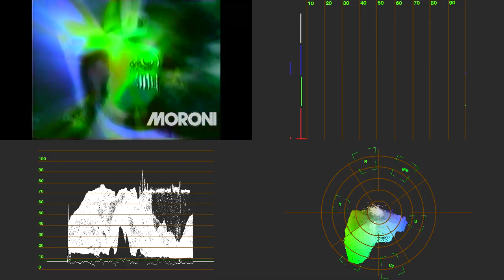Vinheta Globo Esporte 2001 (Blue Theme) Effects (Note in description)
Software used:

MAGIX VEGAS Pro 15.0 (Build 177)

VST Plugins:

IL Vocodex

OFX Plugins:

NewBlueFX TotalFX 3.0 (Build 151014)

VM used:

Windows Server 8 Beta Standard (Build 8140)

Program VM used:

VMware Workstation 16.1.2 PRO (Customize your hardware compatibility and switch back to Workstation 9.x).

NOTE: I deleted the video because of the dislike I just caught on YouTube Studio. I'm almost out of my third channel. Gabriel Rodrigues pays me. 😡😡😡😡😡🤬🤬🤬🤬🤬🤬🤬🤬